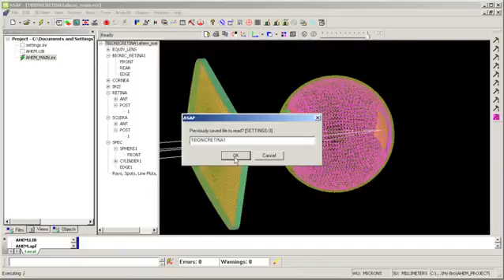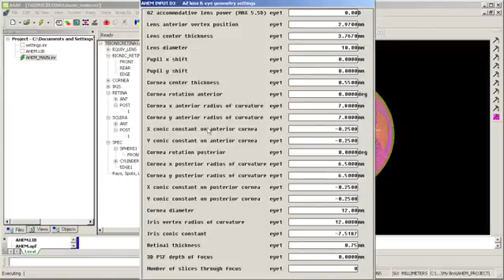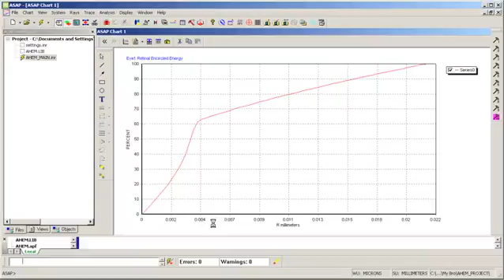Bionic Retina Simulation in Human Eye Model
A retinal prothesis, or bionic retina, is inserted into the Advanced Human Eye Model (AHEM) in ASAP. A spheric corrective lens is used to improve image quality on the prothesis.

Any questions? Write to